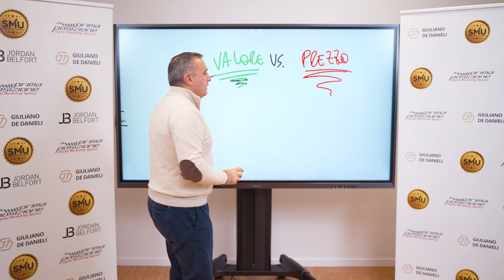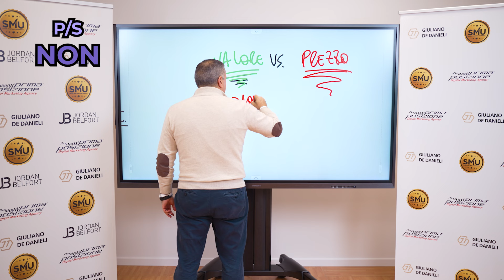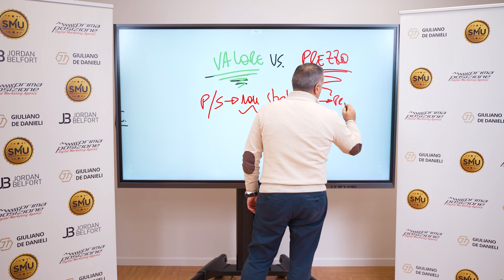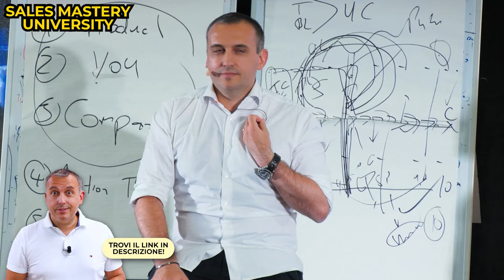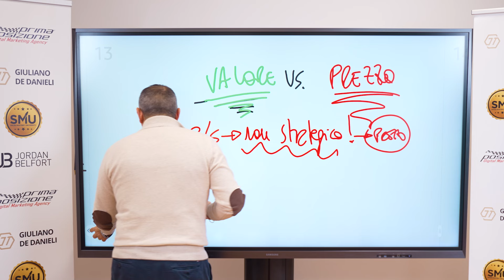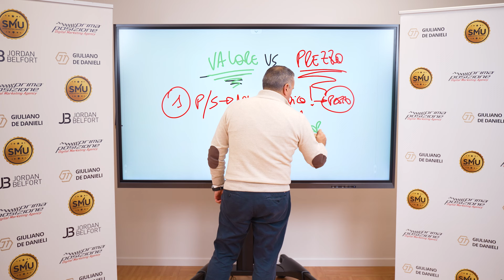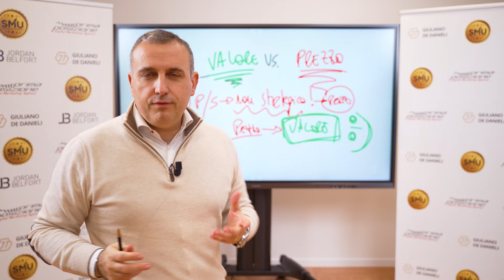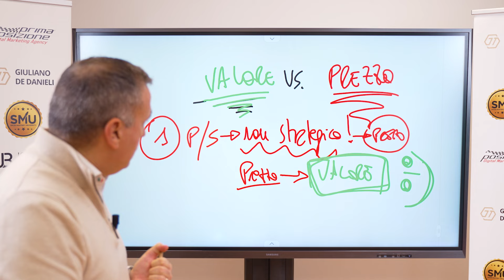Valore vs. prezzo: Come potresti spiegare il VALORE?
Vai qui indicando nel "dettaglio della richiesta": Voglio candidarmi per l'iscrizione alla MASTERCLASS IMPREDITORI IN AZIONE.

Re delle obiezioni. Da qui accedi al corso RE 👑 DELLE OBIEZIONI

Info e contatti:
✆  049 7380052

00:00 Valore Vs. Prezzo
01:14 Prodotto o servizio strategico
03:33 Fatti questa domanda
04:28 Portare il cliente dal "campo prezzo" al "campo valore"
05:03 Esempio Prezzo V.s Valore
06:52 Un esercizio per voi

Info e contatti:
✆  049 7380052